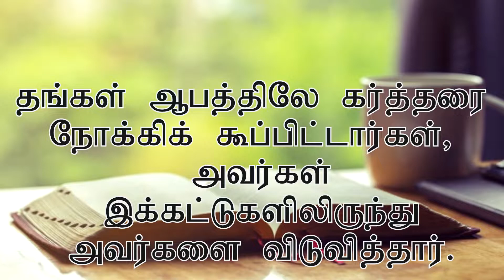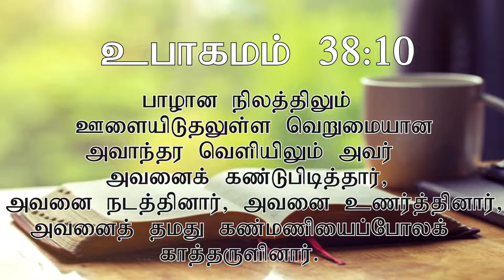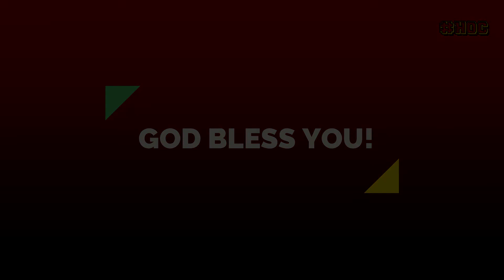அவர் உங்களை இளைப்பாற பண்ணுவார்||அனுதின மன்னா|Online Daily Devotion with Pr. Rajan Edward 5th May '20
Host of Christ Kidz Vacation School - 2020.
Title: The One who Loves Me - என்னை நேசிக்கும் ஒருவர்!
Days: May 4 - may 8 - daily morning 10am to 12pm
Telecasting: Channel 316, JC TV,Nithyam Tv,
 Youtube  @Host of Christ , Facebook @pastorRajanEdward

This is our children Ministries for 5 Days which gives you knowledge and more clarity about your faith in Christ.